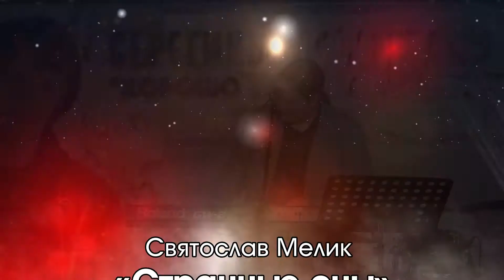Святослав Мелик «Странные сны». Муз. и сл. Сергея Фалетенка. Серегины Посиделки – 7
Святослав Мелик «Странные сны»
Муз. и сл. Сергея Фалетенка
Серегины Посиделки – 7 «Хорошо бы, как тогда»
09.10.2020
АртПАБ